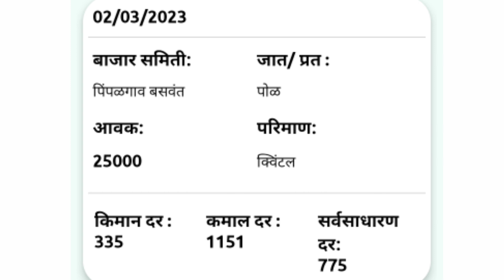आजचे कांदा भाव , कांदा बाजार भाव, aajcha kanda bajar bhav, onion rate